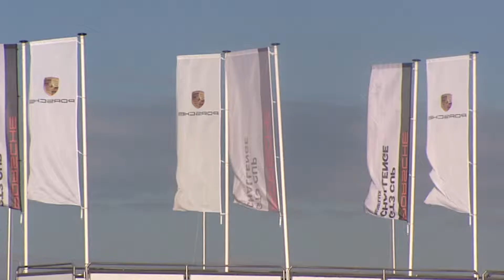2016 Porsche GT3 Cup Challenge Benelux - Round 4-5-6 Français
Manche 4, 5 et 6 du Porsche GT3 Cup Challenge Benelux. Découvrez les courses passionnantes du Mans, Zandvoort et Paul Ricard avec cette video.